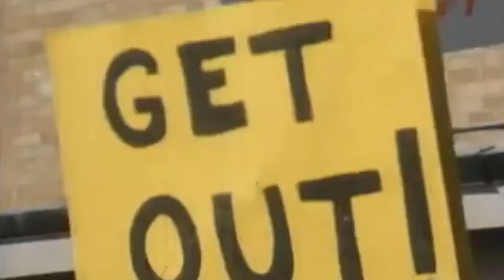US Presidents' Lowest Approval Ratings While in Office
These are the US presidents' lowest approval ratings, in order from highest to lowest (according to the Gallup polls). This does not include President Joe Biden, who is still in office at the time of the upload of this video.

0:00 Intro
0:11 John F. Kennedy
0:16 Franklin D. Roosevelt
0:21 Dwight D. Eisenhower
0:26 Barack Obama
0:31 Bill Clinton
0:36 Gerald Ford
0:41 Ronald Reagan
0:46 Lyndon B. Johnson
0:51 Donald Trump
0:56 George H. W. Bush
1:01 Jimmy Carter
1:06 George W. Bush
1:11 Richard Nixon
1:16 Harry Truman
1:22 Credits